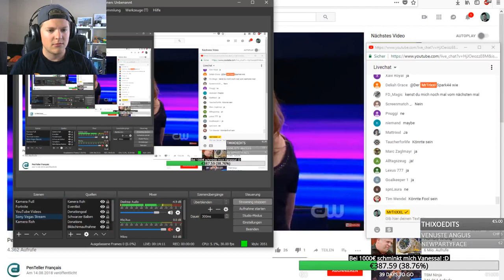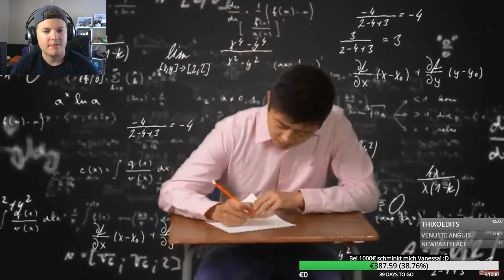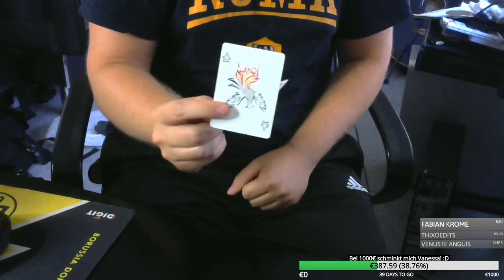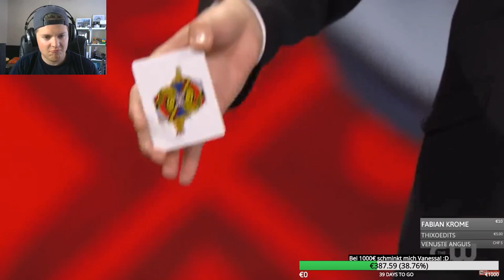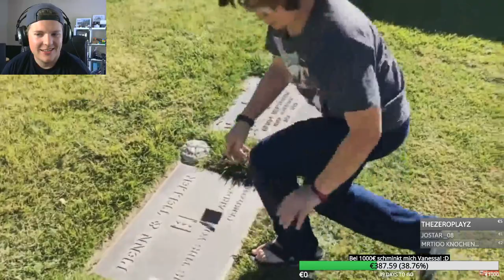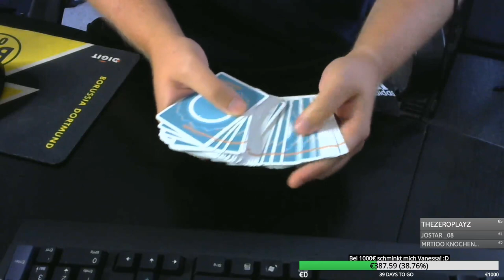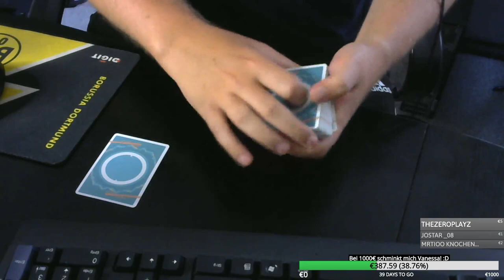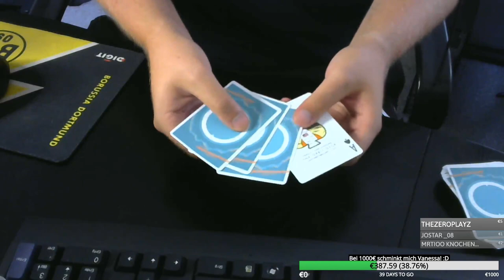Zauberer reagiert LIVE auf FOOL US (Penn and Teller) Staffel 5 Episode 8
Fool us ist mit der neuen Staffel 5 zurück! :) Ich reagiere LIVE mit euch auf die 5. Folge des Erfolgsformats von Penn and Teller. Viel Spaß! :)
Eine neue Folge Fool Us, das Erfolgsformat von Penn & Teller! :) Viel Spaß mit Staffel 5, Folge 8, und meiner Reaktion darauf!
Euer Matti :)

► MEIN EQUIPMENT:
*28mm OBJEKTIV
*50mm OBJEKTIV
*ADAPTER FÜR DIE OBJEKTIVE